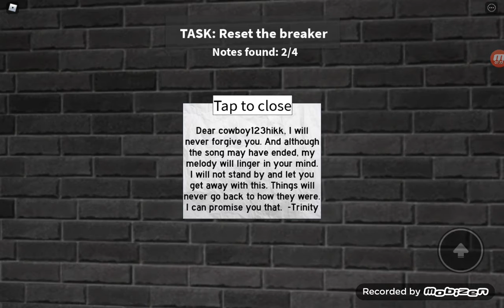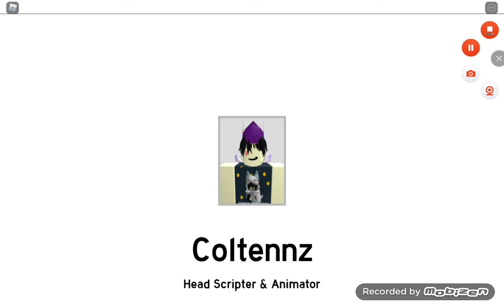i was playing the surverys and it was so scery